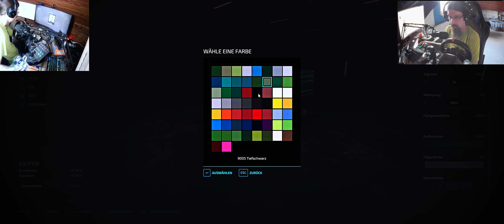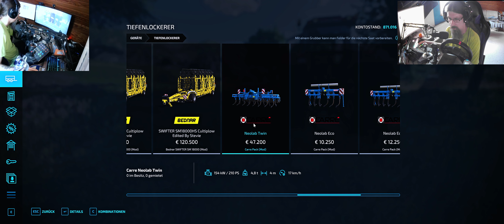LS22 Oberlausitz #2 Die Ernte kann aber schon los gehen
Vorrassichtlicher Sendeplan für meine Videos:

5 Uhr: LS22 Frühling      Mo - So
7.30 Uhr
10 Uhr Scum
12 Uhr LS22 Rehbach
14 Uhr Anno 1800
16 Uhr LS 19 Kleines Land V2
18 Uhr
20 Uhr LS22 Duerrenroth    Mo - So

Jonas Kiefer
Lg. Jonas.Kiefer

Other